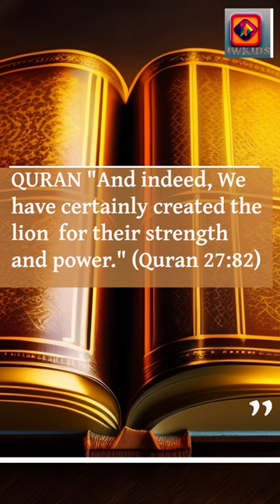Prophet Shuayb's Revelation: The Lion's Might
LION WISDOM THE CREATER ALLAH has told in QURAN